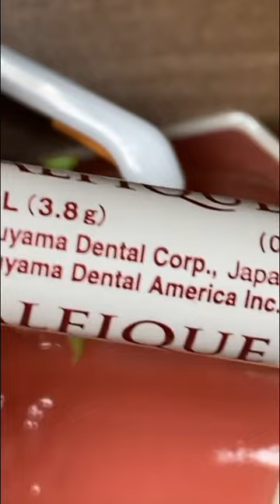Webinar Live Instagram about first upper molar composite